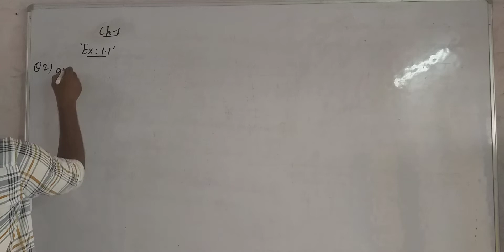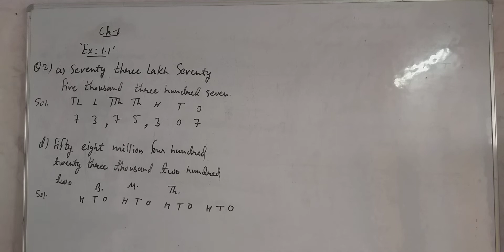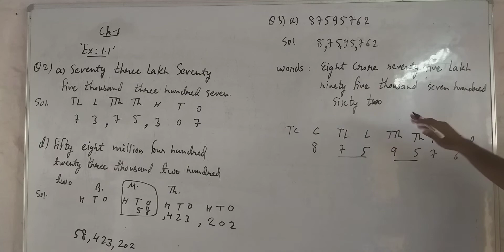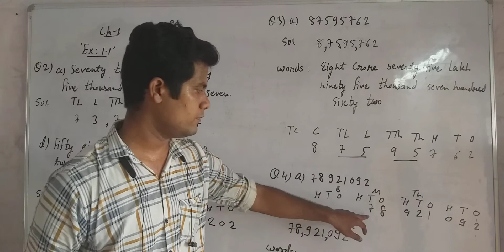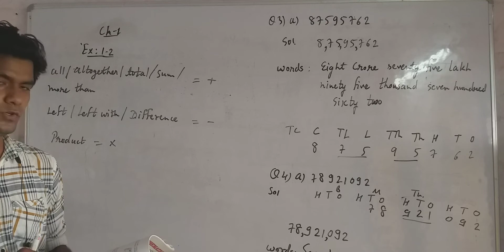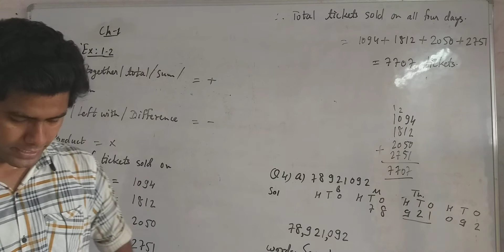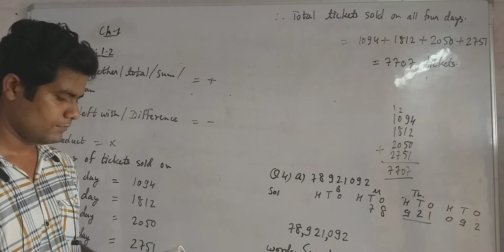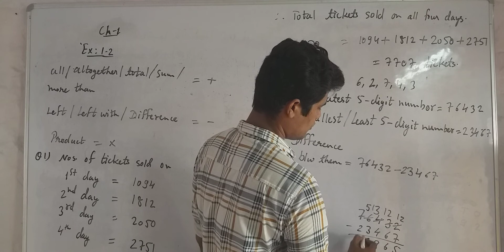Maths Class-6th Exercise-1.2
Mandore Public Sr. Sec. School
Maths RBSE
Class-6th Exercise-1.2